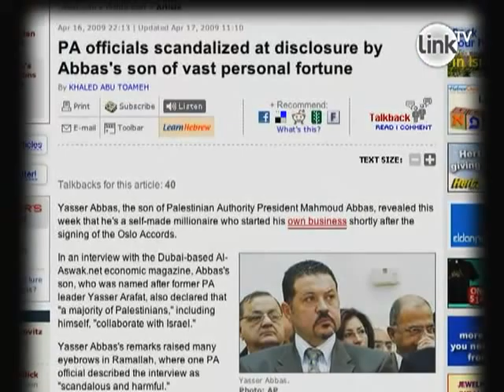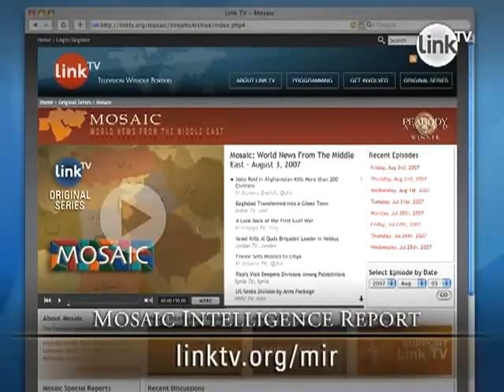MIR: Mousawa - An Alternative to a Two-State Solution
(Mosaic Intelligence Report: May 8, 2009) Benjamin Netanyahu calls for a new approach to peace with the Palestinians. Mahmoud Abbas demands an Israeli halt of settlement building and house demolitions. Will Obama be able to reignite peace negotiations? And is the Two-State Solution dead?